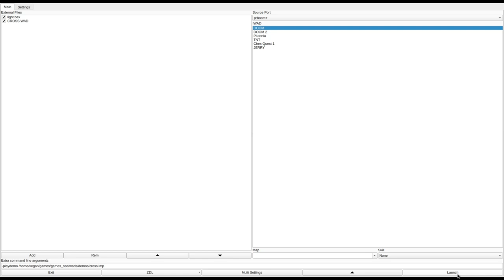DOOM 1 - CROSS.WAD (cross.zip)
played by Reasonable. they write:
"I don't know how anyone is supposed to know to jump into the middle of the nukage pit to raise the small bridge near the end but that is what you're supposed to do. You also have to just know that one of those switches opens a door at the very start of the level."
called "CROSS.WAD" in the /idgames FTP.
created by Terry Henning on May 18th, 1994.
from the .txt file included with the WAD:
"Cross.wad is a new Doom level to replace E3M5. It was designed mostly to be a single player level in the style of House of Pain, but it does support deathmatch and co-op play. It has two difficulty levels (3 kind of- on the easiest level there are a few more items to make it a little easier)."